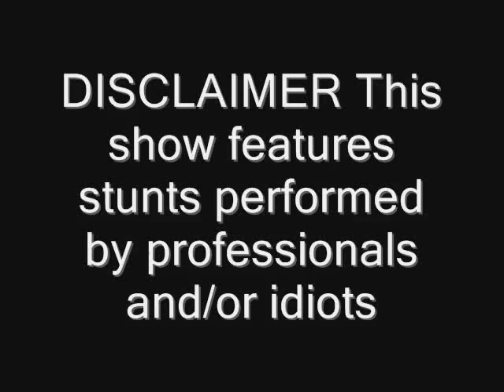Beer Drinking Amazing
LOL this man is the bomb!!
A Glass of Beer in 6 sec
He is a Real Stud